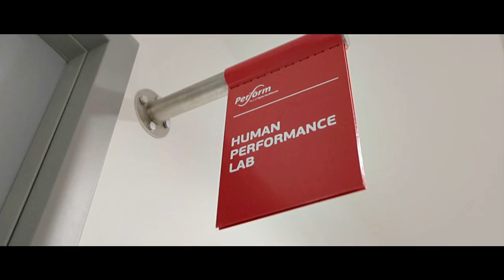Amazing Nike Football Experience in England with Mario Götze & Nike Highlight Pack Play Test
Nike Football invited us to St. George's Park to live 48 hours as professional footballers and the agenda was simple: training, training and some more training, both at the gym and on the football pitch. To make things a bit more interesting for us, Nike decided to spice things up a little by not only introducing the brand new Nike Highlight Pack colourways, but also allowing us to test out all the boots in their 4 silos: Hypervenom, Magista Obra, Mercurial Superfly and Tiempo Legend.

Besides that, Joltter also got to play with the new Nike Revolution Jacket, talk to World Cup 2014 winner Mario Götze, have Howard Webb as a referee for the 11-a-side game and much, much more.